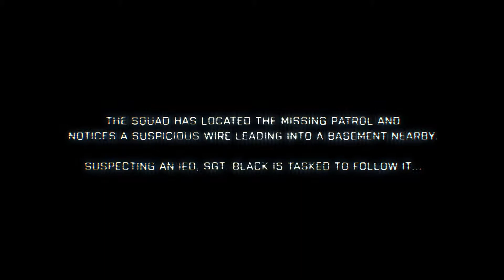Battlefield 3 - Fault Line Episode III Gameplay Video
original video copyright of the owner eb games and dice